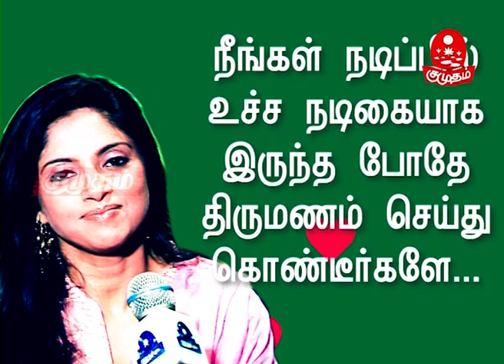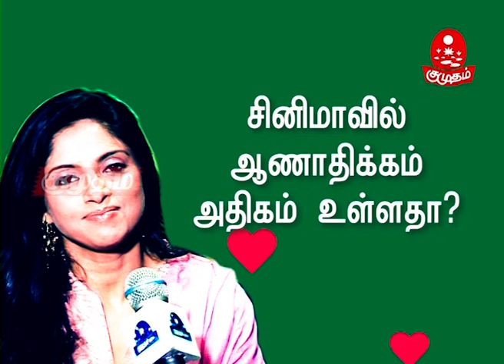எனக்கு இப்பவும் ரசிகர்கள் இருக்கிறது சந்தோஷம் | Actress Nadhiya about rajini, family | Kumudam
நதியாவை யாரும் மறந்துவிட முடியாது. புகழின் உட்சியில் இருக்கும்போது நடிப்பை விட்டு திருமணம் செய்தவர்..மீண்டும் சினிமாவுக்கு வந்த அவருடன் ஒரு நேர்காணல்